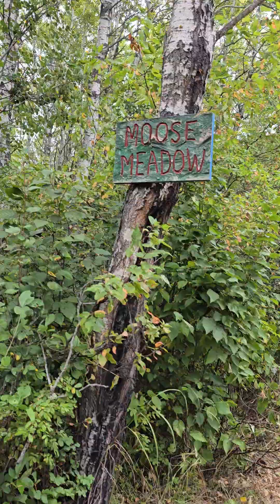5. Our Final mourning... at the cabin! 😭🐾🐶🐕 with Roo, Felix and Chewy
Yes, we mourned this morning, leaving our paradise. woodland adventure oasis behind and returning to the "REAL" world... 😭🐾🐶😭😝😝

After we packed up, we hiked from the cabin back to the main B&B house.  I had to charge my phone there, so we took another trek to the lake and dock!
Needless to say, afterthe three hikes, the dogs slept all the way home on the ride back! 👌💤💤😂🐶